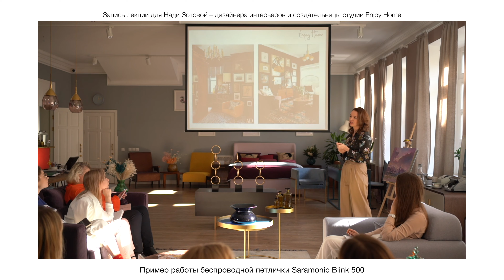Saramonic Blink 500 – БЕСПРОВОДНАЯ ПЕТЛИЧКА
Хороший звук – это 90% успеха разговорного видео. Также и наоборот, плохой звук может испортить даже самую качественную картинку.

Чтобы избежать этой проблемы вашей камере нужно всего одно универсальное решение – и это беспроводная петличка 👍